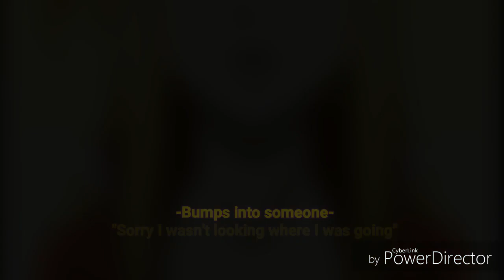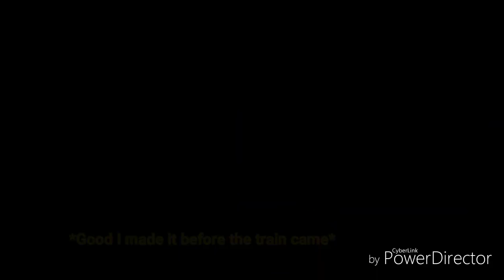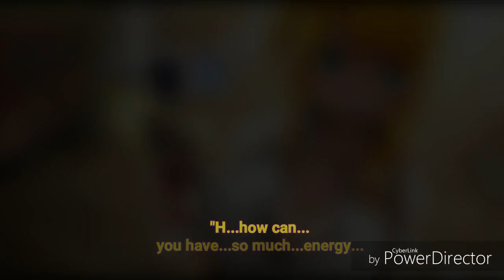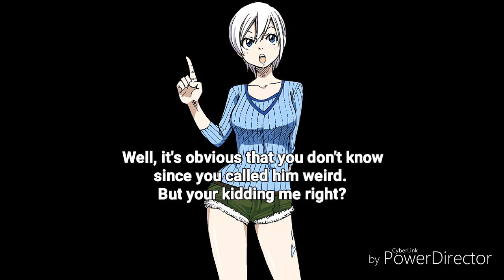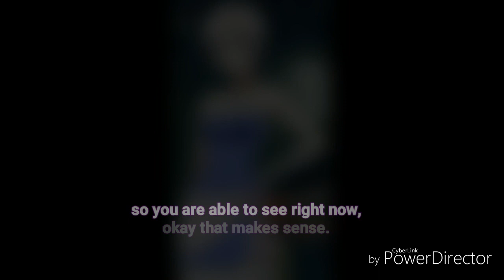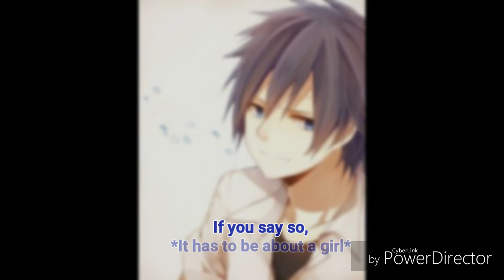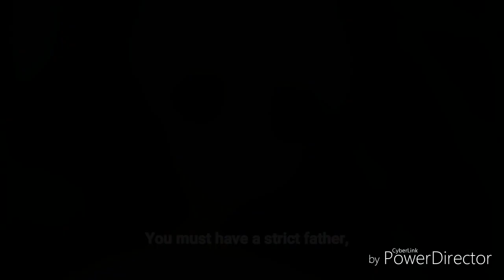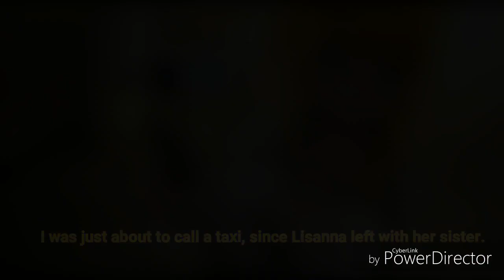The Musician & The Geek 1/3